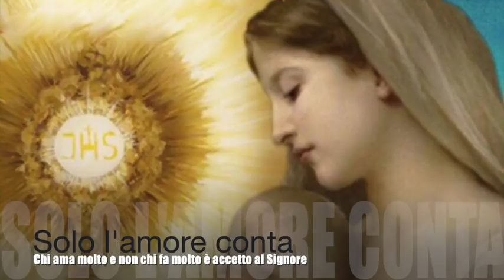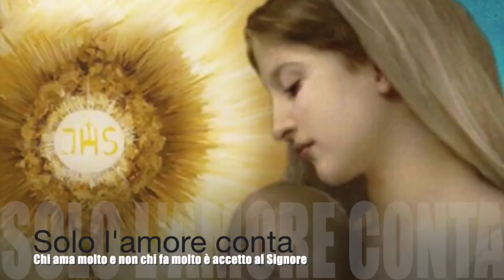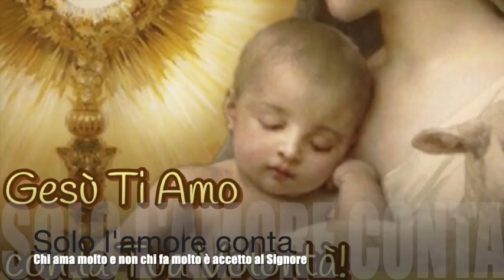Solo l'amore conta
Gesù le mostra come i beati del cielo, pur nella varietà delle note, cantino un'unica sinfonia di amore, che è la cosa che più conta davanti a Dio. Le opere più gradite al Signore sono quelle nascoste, perché prive di spirito umano. L'amore tradito da grandi peccati di secolari e membri del clero. La preghiera unico rimedio. Libro di cielo volume 7, capitoli 55-57; 16-20 Ottobre 1906, 15 Novembre 2018